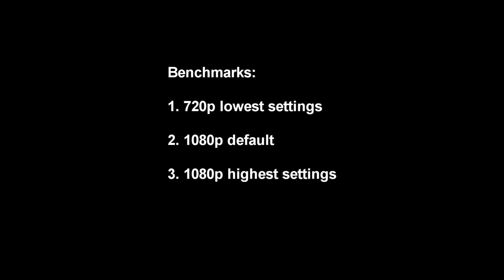AMD Radeon R9 380 -- Intel Core i5-6600K -- Counter Strike Global Offensive CSGO Benchmark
CS:GO benchmark (Replay) @lowest - default and highest settings.